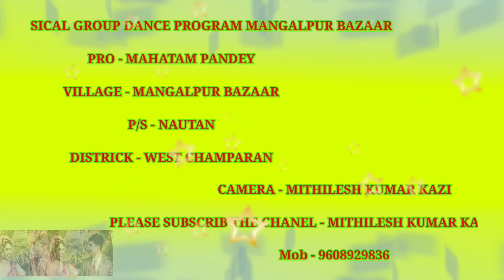MAHATAM PANDEY NACH PROGRAM !! कॉमेडी का खजाना हाहाकारी अवधेश मस्ताना !! झकाश कॉमेडी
PANDEY MUSICAL GROUP DANCE PROGRAM MANGALPUR BAZAAR

PRO - MAHATAM PANDEY

VILLAGE - MANGALPUR BAZAAR

P/S - NAUTAN

DISTRICK - WEST CHAMPARAN

CAMERA - MITHILESH KUMAR KAZI

पान्डेय नृत्य कला प्रदर्शनी मंगलपुर बाजार

प्रो० - महात्म पान्डेय

संचालक - श्याम कुमार पान्डेय

थाना - नौतन

जिला - पश्चिमी चम्पारण

( बेतिया )  बिहार

अगर आप चाहते है महात्म पाण्डेय जी नाच प्रोग्राम पहुचे तो निचे दिए गए लिंक को सब्सक्राइब करे ताकी जब भी विडीयो अप्लोड करू तो सबसे पहले आप के पास पहुचे !!

use is a permitted by copyright statue that might

: THANK'S FOR YOU :

~ मिथिलेश कुमार काजी ~